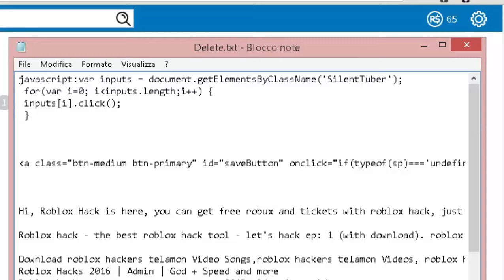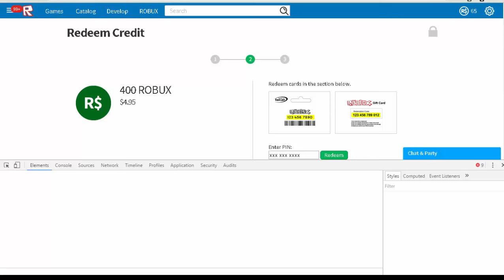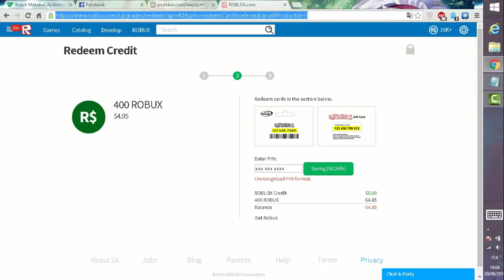NEW! ROBLOX | How To Get FREE ROBUX On ROBLOX 2016! READ DESC!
READ
IT GOT PATCHED I WILL MAKE A NEW ONE AT 200 LIKES!!!
UPDATED! ROBLOX | How To Get FREE ROBUX On ROBLOX 2016! ( No Download No Survey) AUGUST 2016

Roblox hack - the best roblox hack tool - let's hack ep: 1 (with download). roblox hacks 2016 | admin | god + speed and more! ROBLOX is powered by a growing community of over 300000 creators who produce an infinite variety of highly immersive experiences

Download roblox hackers telamon Video Songs,roblox hackers telamon Videos, roblox hackers telamon Video
Roblox Hacks 2016 | Admin | God + Speed and more
Roblox hack robux generator no survey 2015 video jeux video wat
Download roblox hack 2016 unpatched Video Songs,roblox hack 2016 unpatched Videos, roblox hack 2016 unpatched Video
roblox hacker, roblox hack robux, roblox hacker 68, roblox hack robux 2016, roblox hack dll, roblox hack (999

Roblox hack download 2013 roblox hack dll download roblox hack download mac roblox hack dll roblox hack dec 2013 roblox hack december roblox hack dll file
Roblox Hack Tool PRO (Official)

roblox hack 2015, roblox hack robux no survey no password, roblox hacks, roblox hacks robux, roblox membership adder, roblox robux hack, robux generator
Roblox Hack 2016 Free Robux and Tickets

Here you can find roblox admin hack script shared files Download descargar música Roblox Exploits 2016 Admin Hacks God on or play free

tix how to get rich on roblox how to get free robux 2016 Money Roblox 2016 Legit Minecraft Free robux and tix How to get free robux Free Music Online Video
Download audio mp3 song Roblox 5 Types Of Players In Obbys on for free no wait
Download album and song MP3 Roblox Admin Hack 2016 Kill on or play free returning a roblox hacked account to a upset child. 5 types of roblox hackers.. OMG, I found a working roblox card hack Download Robloxasdfmovie Roblox Animation video - MP3 Search & Free MP3 Downloads Everyone check out : Roblox Top 5 songs

Roblox Exploits/Cheats Uncovered

Watch a complete collection of Top Documentaries in the category Hacker (Character Power) Archives %% for free
1000 life hacks is here to help you with the simple problems in life

how to hack roblox twisted murderer.
a new roblox hack tool - let's hack ep: 2 (with download).
roblox | phantom forces hack/exploit! roblox - unlimited cards hack 2016 [not patched] 3k views!
hi youtube this is roblox admin hack with a lot of commands and also killall speed jump hack and more.
on here you’ll find lots of ridiculous fun games from happy wheels roblox and yandere simulator to random games you’ve never heard of! join any roblox game..